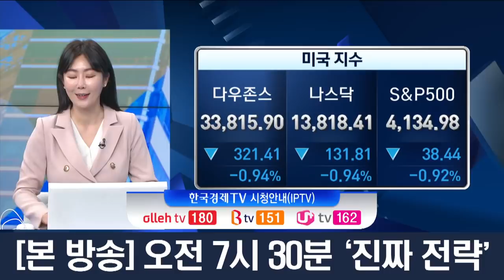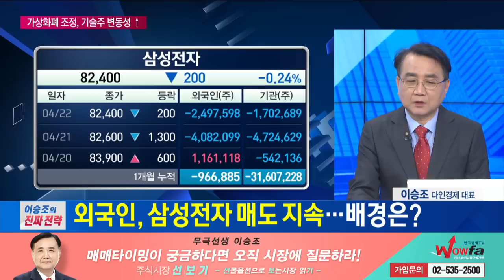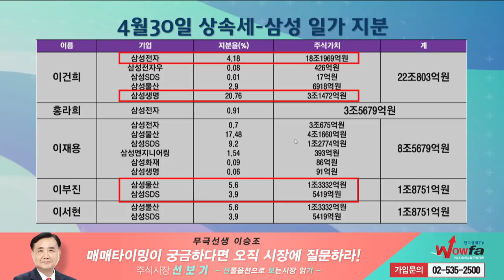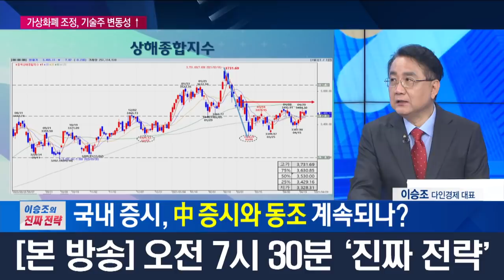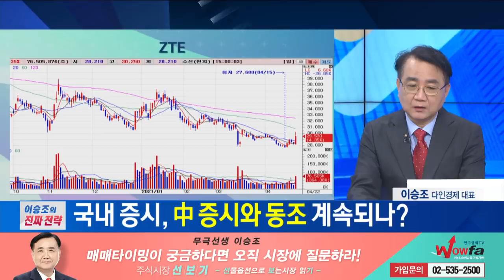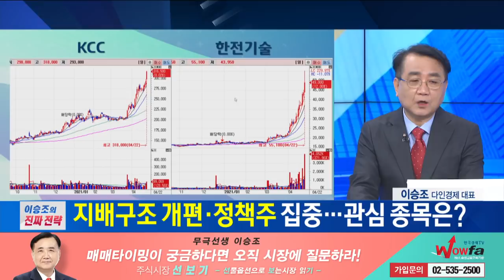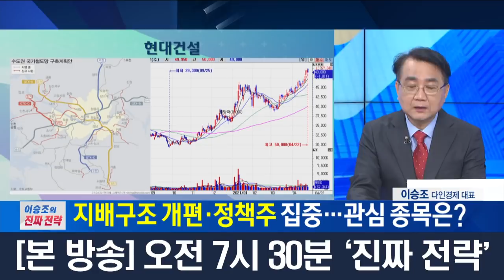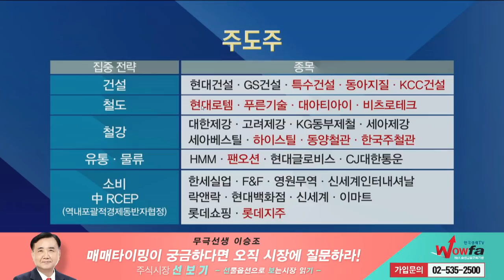같은 지배구조·정채주에도 주목 할 종목 따로있다 / 이승조의 진짜전략 / 한국경제TV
앵커 : 하경민
출연자 : 이승조 다인경제대표

국내증시 코스피가 최근 사상최고치를 경신했지만 강한 상승은 아주 크지는 않습니다. 미국증시의 상승에도 큰 힘을 내지 못했습니다. 미국에서 소득세 관련 이슈가 나왔는데 우리 증시에 어떤 영향을 줄거라고 보시나요?

최근 시장을 이끈것이 외국인 투자자들입니다. 삼성전자에 대한 외국인의 순매도 어떻게 생각하시는지 여쭤봅니다.

국내증시 미국과 디커플링 되지 못하고 있다고 하셨는데 중국과는 어떤지 여쭤봅니다.

지배구조 관련주에 대한 투자 전략까지 이승조대표가 짚어드립니다.

[4월 이벤트] ★ 한국경제TV 에서 무료로 암호화폐 받으세요 ★